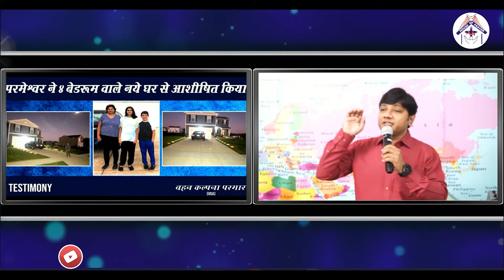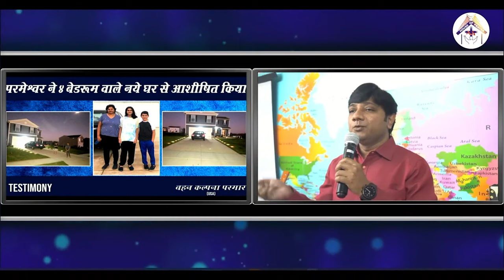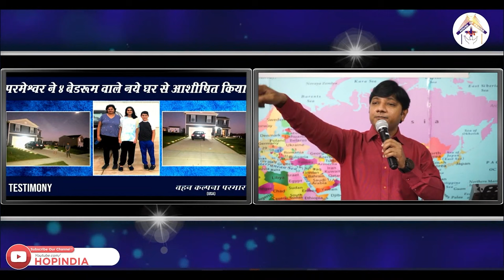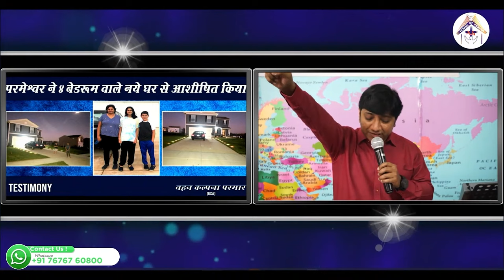प्रभु येशु ने इस बहन को अमेरिका में ४ बैडरूम वाले घर से ब्लेस किया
बहन कल्पना पिछले चार साल से अमेरिका में  खुदका मकान हो, इसलिए प्रार्थना कर रहे थे।
परमेश्वर के दास से प्रार्थना करवाई, परमेश्वर ने ४ बैडरूम वाले नये मकान  से आशीषित किया |

हाउस ऑफ़ प्रेयर